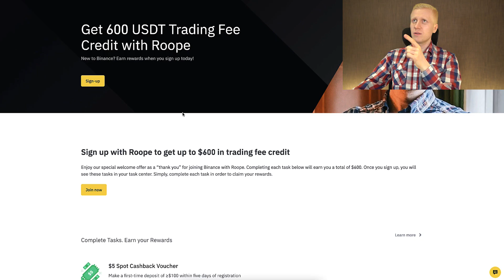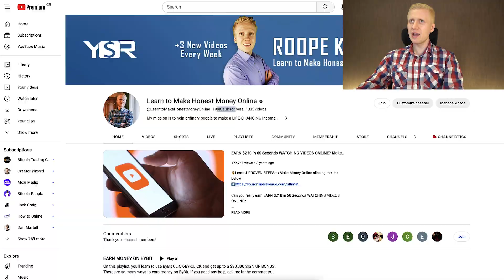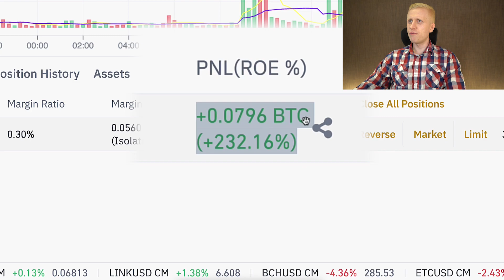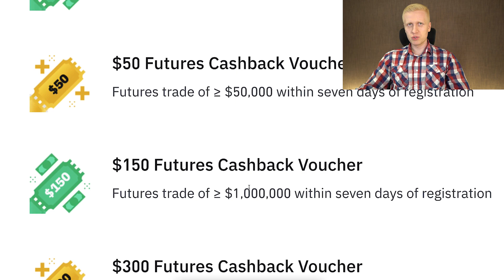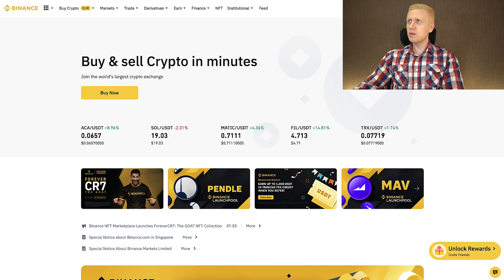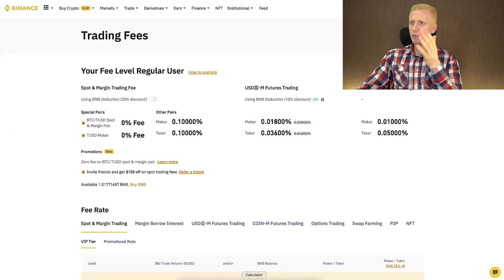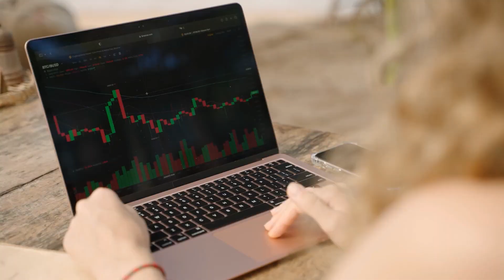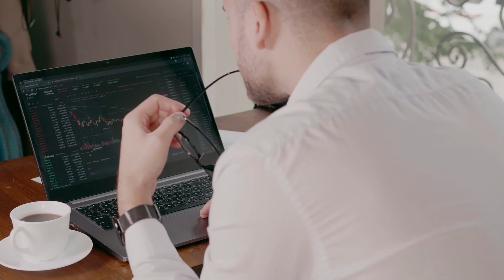How To Redeem Binance Cashback Voucher ($600 Binance Referral Code)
BINANCE REFERRAL ID (💰 $600 Binance Sign Up Bonus!)
15786858

BINANCE FUTURES REFERRAL CODE ( 💰 10% discount!)
honest10

You'll see how to redeem Binance Cashback Voucher and how Binance Reward Center works!

As you can see on the screen, Binance is currently providing up to $600 Welcome Bonus for new members who sign up using my Binance referral code.

Many of our subscribers are already making money on Binance because I've created more than 190 Binance tutorials. Therefore, we have a special Binance referral ID for our new subscribers who haven't yet joined Binance. This a Binance new account offer.

I created a video on how to create Binance account STEP-BY-STEP to make it as easy as possible for everyone to get started on Binance. You can see it here:

My Binance promo code will automatically be added when you go to Binance using my link. Keep in mind that if you go to Binance directly without using my Binance referral ID, you will not get the best bonuses.

A lot of people asked about redeem Binance cashback voucher, so I wanted to create a dedicated Binance Voucher video.

If you have any questions or you need more help on how to get Binance Cashback, ask me in the comments below and I'll be more than happy to help you further.

🔴🔴 RESOURCES MENTIONED IN THIS BINANCE BONUS VIDEO 🔴🔴